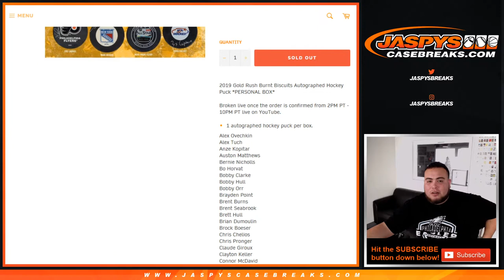MON. 12/9 - 2019 GOLD RUSH BURNT BISCUITS AUTOGRAPHED HOCKEY PUCK *PERSONAL BOX* (NOAH)